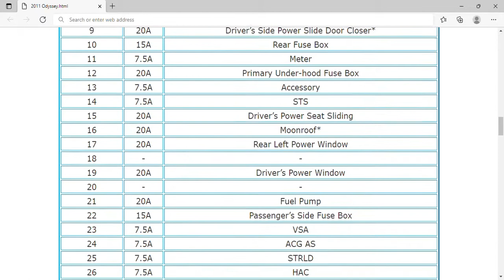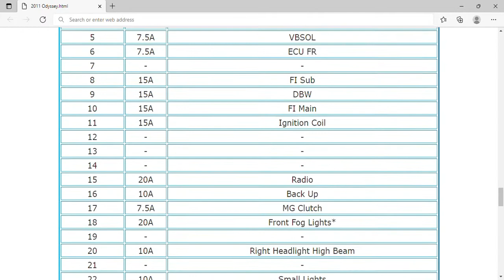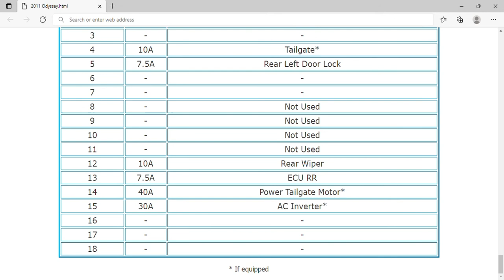2011 Honda Odyssey Fuse Box Info | Fuses | Location | Diagrams | Layout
2011 Honda Odyssey Fuse Box Info | Fuses | Location | Diagrams | Layout